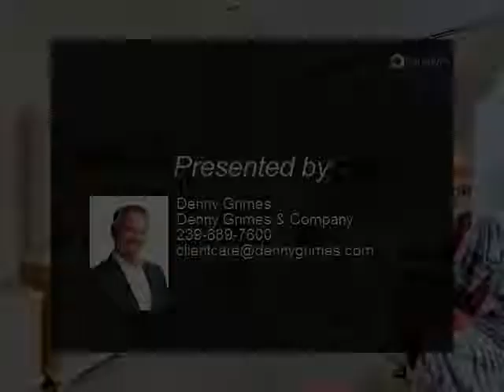28321 MORAY DRIVE BONITA SPRINGS, FL 34135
Amazing 5 bedroom home in Village Walk of Bonita Springs that offers over 2,500 sq.ft. of living space! The owners of this well-maintained & updated lakefront home have been the only occupants (year round w/ no children) since construction. This home is constructed of poured concrete slab/rebar w/ roof tie-down system, vs the traditional concrete block. After Hurricane Irma all of the roof tiles were painted & sealed-making the roof like "brand new". Most Carlyle floor plans in this community are 4 bedroom, but this home has 5-one of which would make a great den/home office due to the French door entry. This home is energy efficient w/ film on all of the windows, and the a/c unit is only 3yrs old w/ a UV light/purifier for optimum air quality. Plus, for allergy sufferers there have been no pets in the home. The oversized saltwater pool, which was added in 2017, offers a huge pool deck w/ pavers, waterfall, under truss sitting area, Kevlar hurricane screen, and a lake view!

Presented By:
Denny Grimes, Denny Grimes & Company